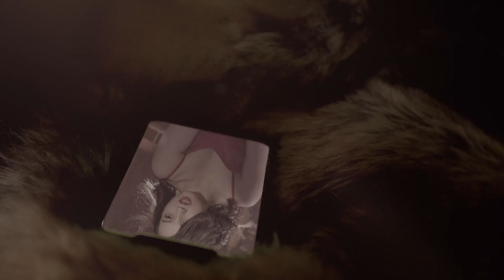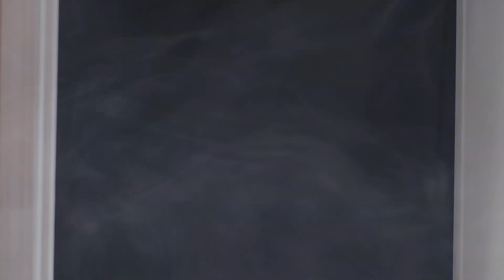Why Don't You Do Right?